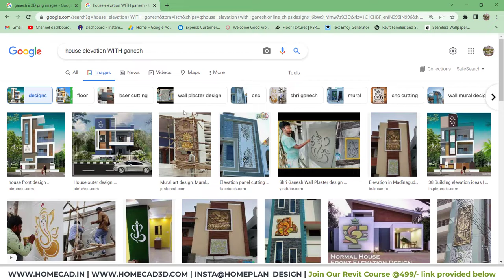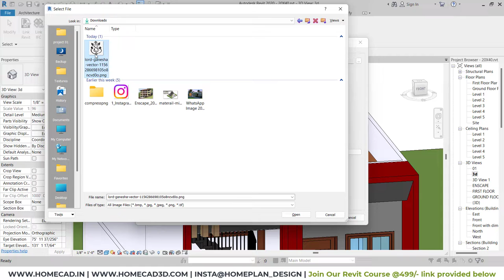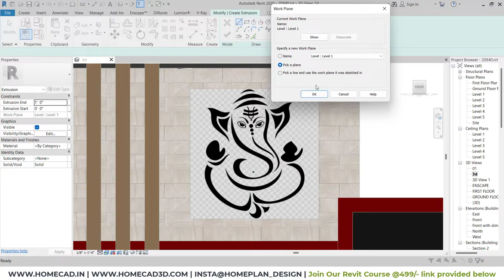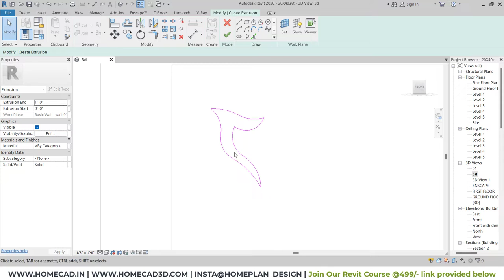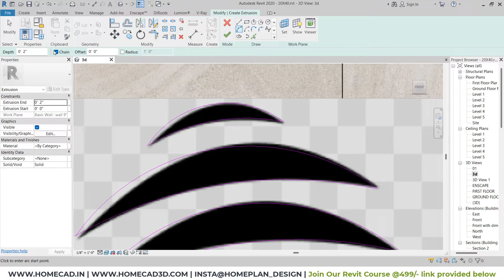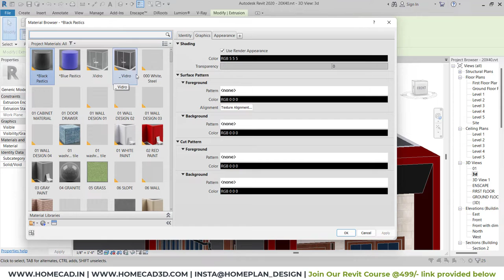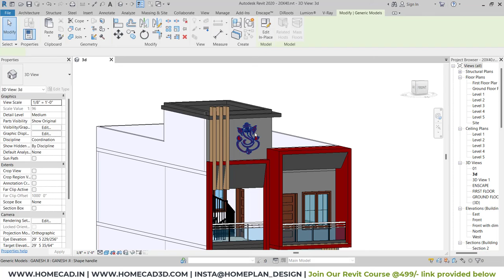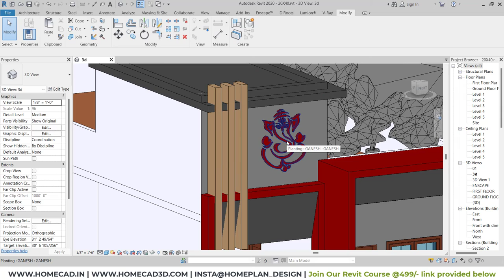Create Ganesh Ji In Revit to Place In House Elevation | Free Family File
𝗗𝗼𝘄𝗻𝗹𝗼𝗮𝗱 𝗚𝗮𝗻𝗲𝘀𝗵 𝗝𝗶 𝗥𝗲𝘃𝗶𝘁 𝗙𝗮𝗺𝗶𝗹𝘆 𝗙𝗶𝗹𝗲👇🏻